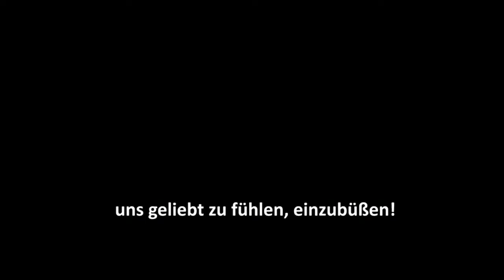Frühmesse: Die Liebe und das Geliebtwerden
Lieben und geliebt werden: Darum kreisten die Gedanken von Papst Franziskus in seiner Predigt am 7. Oktober 2017. Man dürfe nicht die Fähigkeit verlieren, sich lieben zu lassen, sagte er; die Fähigkeit zur Liebe lasse sich wiedergewinnen, aber wer sich nicht mehr geliebt fühlen könne, der habe alles verloren.